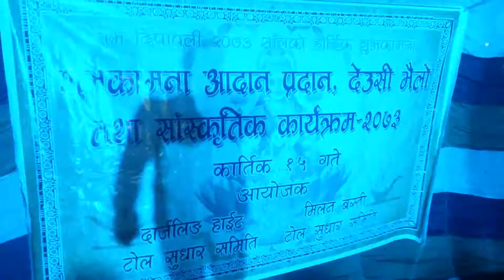gloomy guys live in darzling hight.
gloomy guys hari Karmacharya performing akasaima chil udyo fanana